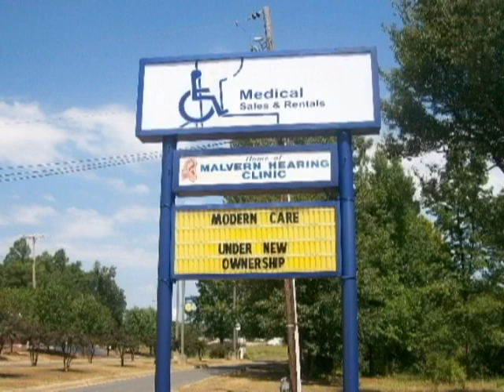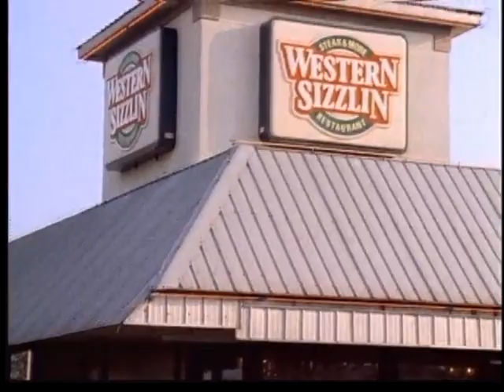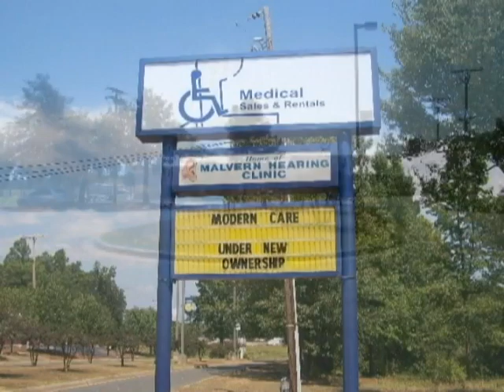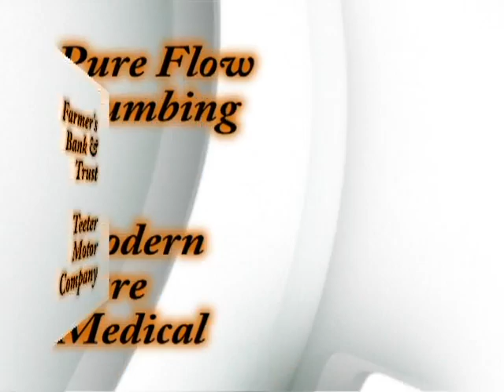Malvern Leopard Football 2011: Malvern vs. Prairie Grove